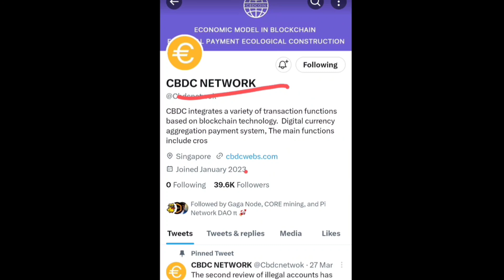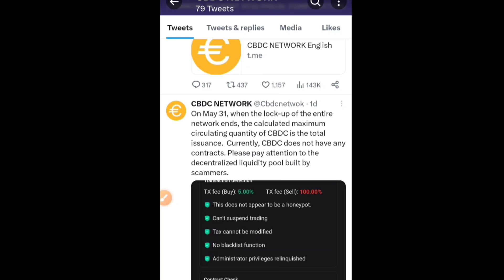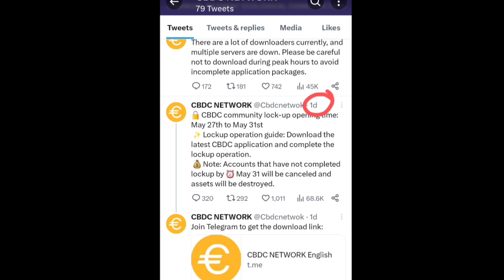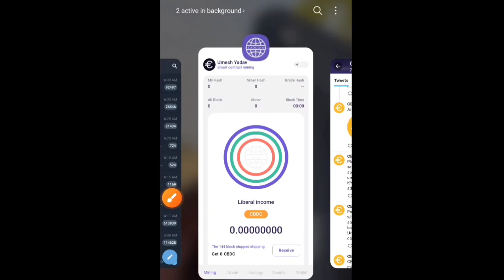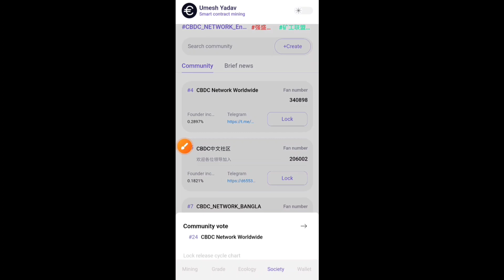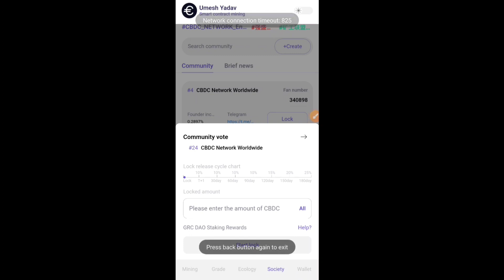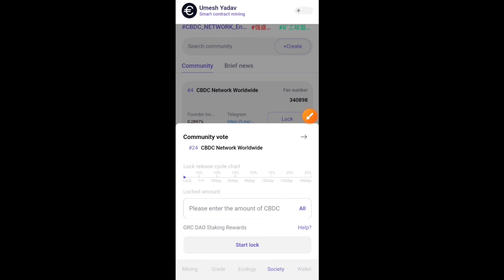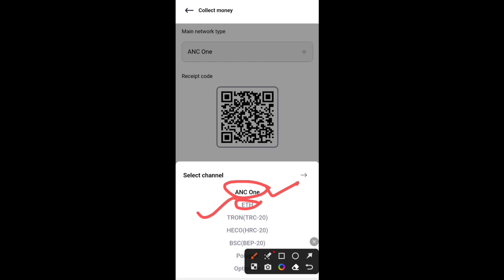🔥CBDC Network Mining | CBDC Token Lock करलो Last मैका | KYC ✅️ | Withdrawal Update | CBDC Mining App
👉 Refer Code: umesh006

👉 Invite Code: MMIQ2

cbdc mining
cbdc network mining app
cbdc mining app
cbdc network
new mining app
cbdc network mining
mining cbdc network
cbdc crypto mining
pi network
mining
network
omega network
pi network new update
cbdc coin mining
mining app
cbdc mining new update
btc mining app
core mining
ice network mining
cbdc network new update
glim network mining
cbdc mining app new update
cbdc mining update

cbdc mining withdrawal
cbdc network withdrawal
cbdc withdrawal
cbdc coin withdrawal
cbdc mining app withdraw
cbdc token withdrawal
temzu mining withdrawal
cbdc app withdraw
cbdc mining withdrawal update
core coin withdrawal
cbdc coin withdraw
cbdc withdraw
temzu coin withdrawal
cbdc app withdrawal
cbdc mining app withdraw update
core mining withdraw
cbdc network withdraw
cbdc network app withdrawal
cbdc app withdrawal kaise kare